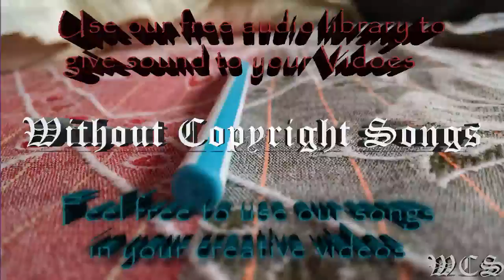Halcyon & Starlyte Escape With Me feat Charlotte Haining WCS Release